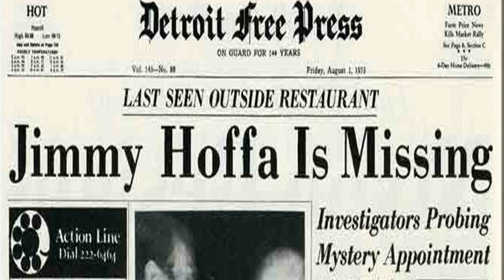Who was Jimmy Hoffa?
Jimmy Hoffa (played by Al Pacino) will play a major role in Martin Scorsese's gangster movie The Irishman, due for release in 2019. Who was the man, what was his connection to the mafia, and what role does he play in American history?

This video is the first episode in a series in which I provide basic background information on the main characters who will be in Scorsese's mob drama.

The Irishman is an upcoming American biographical crime film directed by Martin Scorsese and written by Steven Zaillian, based on the book I Heard You Paint Houses: Frank ‘The Irishman’ Sheeran and the Inside Story of the Mafia, the Teamsters, and the Final Ride by Jimmy Hoffa by Charles Brandt.

Directed by
Martin Scorsese

Produced by
Martin Scorsese
Robert De Niro
Jane Rosenthal
Gaston Pavlovich
Emma Tillinger Koskoff

Screenplay by
Steven Zaillian

Based on
I Heard You Paint Houses
by Charles Brandt

Starring
Robert De Niro
Al Pacino
Joe Pesci
Bobby Cannavale
Harvey Keitel
Ray Romano

Seann Sara Sella

Cinematography
Rodrigo Prieto

Edited by
Thelma Schoonmaker

Production company
TriBeCa Productions
STX Entertainment
Sikelia Productions

Distributed by
Netflix

Country
United States

Language
English

Budget
$125 million